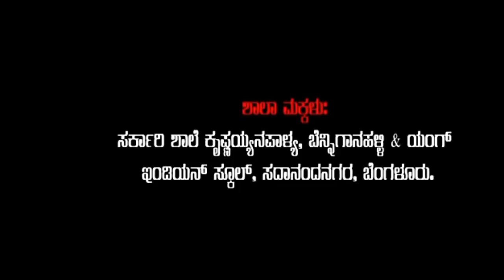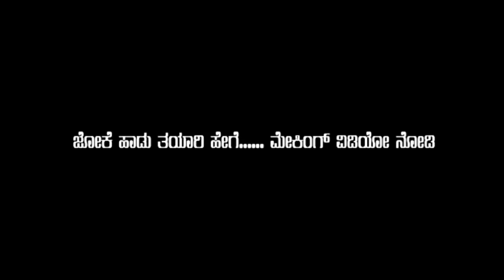'joke sara kallariddare joke' chain snatching awareness song singer;police constable subramnya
ಸಾರ್ವಜನಿಕರಲ್ಲಿ ಸರಗಳ್ಳತನದ ಬಗ್ಗೆ ಜಾಗ್ರತೆ ಮೂಡಿಸಲು ಪೊಲೀಸ್ ಪೇದೆ ಶ್ರೀ. ಸುಬ್ರಮಣ್ಯ ಶಾನಭಾಗ್ ಅವರು ಹಾಡಿದ ಈ ಕವಿತೆ...👏👏👏
ಎಂತ ಒಳ್ಳೆಯ ಕಂಠ.
ಇವರ ಸೇವೆ ಮೆಚ್ಚಿ ಪೊಲೀಸ್ ಕಮಿಷನರ್ ಸುನಿಲ್ ಕುಮಾರ್ ದೇಸಾಯಿ ಇವರಿಗೆ 10000 ರೂ ಬಹುಮಾನ ಸಹ ನೀಡಿದ್ದಾರೆ.
ಹಾಡು ಕೇಳಿ ಶೇರ್ ಮಾಡಿ.

NOTE :- This video education purpose only

I'm not owner of any content which I used in my video all resources like pictures or video Google or any other  helpful site which help us explain our video nicely or deeply so I credit to my all work to Google or any other sites. If I used any others content then I will definitely credit to him thanks I hope all owner understand to me if I used content in my video thank again to all owners